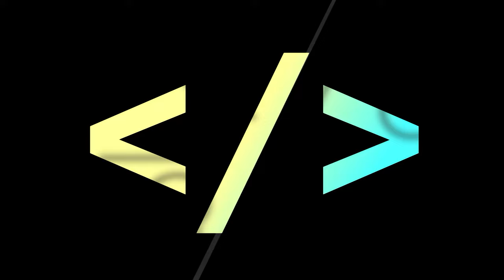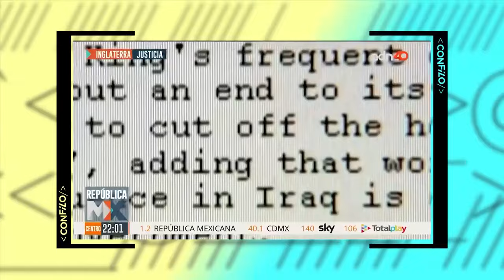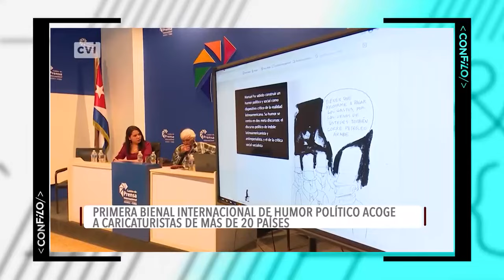CON FILO | Free Assange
Desde hace unos días específicamente se está celebrando en nuestro país la primera Bienal de Humor Político, dedicada a un tema trascendental en el panorama geopolítico actual que es la lucha contra el neofascismo,  una de las propuestas fue dedicada a Julián Assange, que finalmente después de 5 años en prisión y aproximadamente 14 de persecución y fue liberado ayer,   de todo esto hablaremos en el programa de hoy.